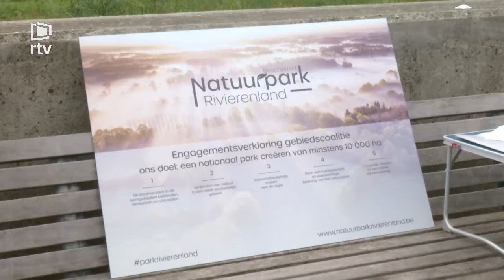Natuurpark Rivierenland - Gebiedscoalitiepartners ondertekenen engagementsverklaring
10 000 hectare aaneengesloten hoogwaardige natuur. Dat is de ambitie van het Beschermd Natuurpark Rivierenland. Een thuis voor plant, dier én mens. Wees welkom!